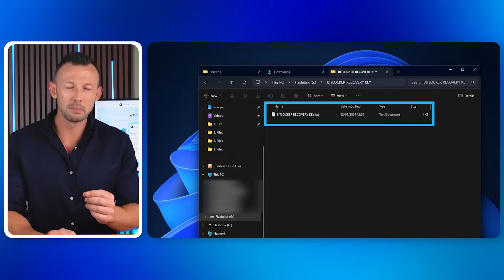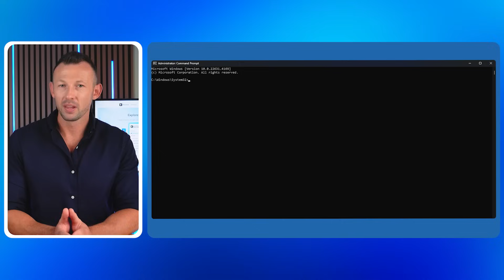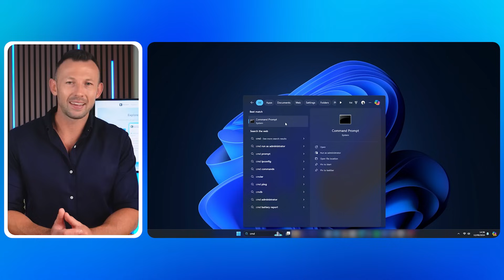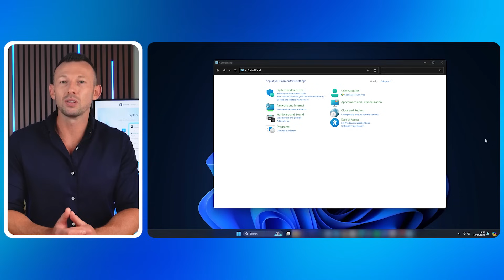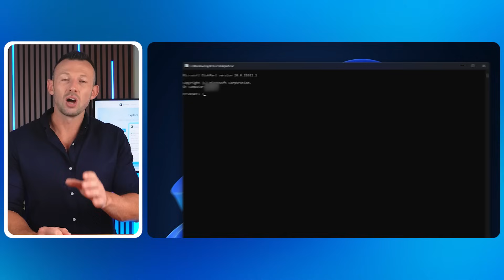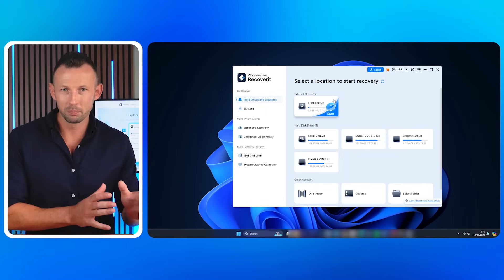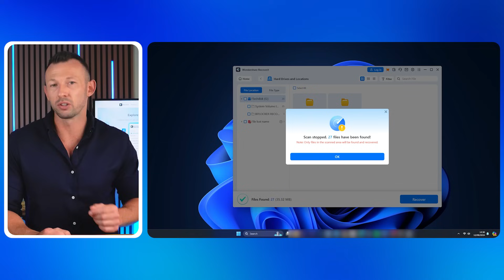How to Bypass the BitLocker Recovery Screen in Windows 10/11 (2024 new)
In this video, we'll show you 5 methods to bypass the BitLocker recovery screen in Windows. Relevant articles for reference

Timestamp
0:00 Intro
0:58 Causes of the BitLocker Recovery Screen
2:07 Method 1: Request and Find a BitLocker Recovery Key
2:47 Method 2: Turn off the BitLocker Feature Using the Command Prompt
4:22 Method 3: Turning On Legacy Boot to Bypass the BitLocker Recovery Screen
5:30 Method 4: Turning Off Auto-Unlock to Prevent the BitLocker Recovery Screen
6:18 Method 5: Format the Drive and Reinstall Windows
7:00 How to Recover Files After Format Drive

First, we will walk you precisely through the causes of the BitLocker Recovery Screen:
Wrong Password: The most common reason for the BitLocker recovery screen is entering the wrong password.
New Boot menu: The Windows 10 upgraded boot menu can lead to the BitLocker screen.
Auto-unlock: When turned on, it can also cause a BitLocker problem.
BIOS problems: Issues such as outdated BIOS are also a common cause of the BitLocker recovery screen.

You can fix the BitLocker Recovery key issue by:
Method 1: Request and Find a BitLocker Recovery Key
● Microsoft account: Check under “Devices”
● USB Drive: Look for the RecoveryKey.txt file

Method 2: Turn off the BitLocker Feature Using the Command Prompt
● Run the disable command

Method 3: Turning On Legacy Boot to Bypass the BitLocker Recovery Screen
● Run Command Prompt as an administrator.
● Enable the policy boot command.

Method 4: Turning Off Auto-Unlock to Prevent the BitLocker Recovery Screen
● Open BitLocker Feature
● Access the Auto-unclock setting and turn it off.

Method 5: Format the Drive and Reinstall Windows
● Give disk command.
● Format the drive and re-install the windows.

If none of the other methods work and you have to format the disk, recover your files by using Recoverit.
1. Launch the Software and Select the Location
2. Start the Scanning Process
3. Recover the Files